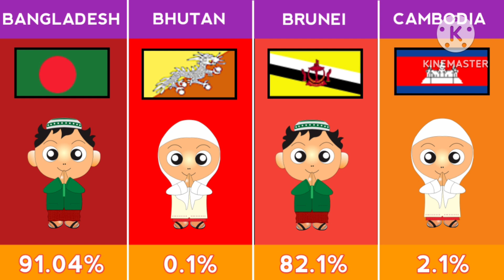Muslim Population Percentage Country in Asia